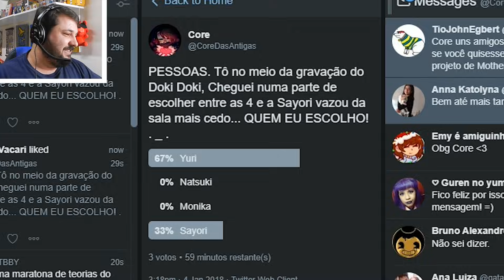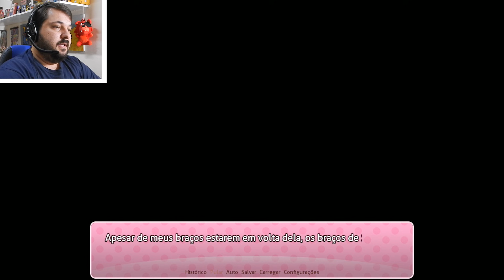EU NÃO ACREDITO QUE FIZ ISSO! DOKI DOKI LITERATURE CLUB! Parte 5.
HOJE! ESSE PROTAGONISTA É UM MALUCO! PORQUÊ ESTÁ FAZENDO ISSO! DOKI DOKI LITERATURE CLUB!

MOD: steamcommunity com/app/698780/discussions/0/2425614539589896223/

Steam: store steampowered com/app/698780/Doki_Doki_Literature_Club/